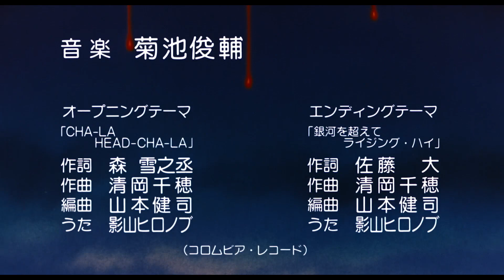Cha-La Head-Cha-La - Toei Remaster